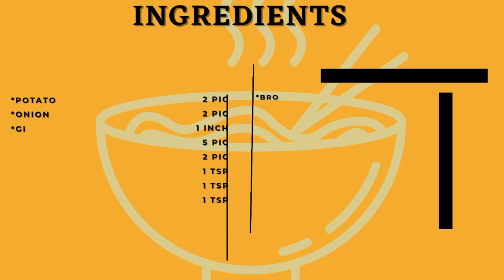Broccoli recipes Indian|Mashala broccoli#thinkshatkekitchen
Broccoli recipes Indian

What dishes can be made from Broccoli?

How do you make broccoli veg?

How do you make broccoli taste better?

How do you cook Brokery?

Broccoli sabzi recipe Indian style